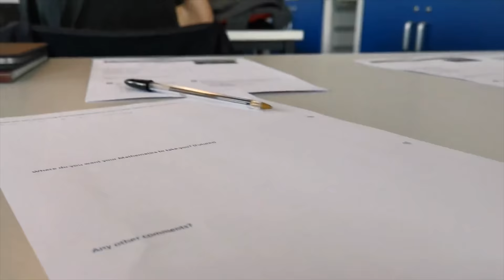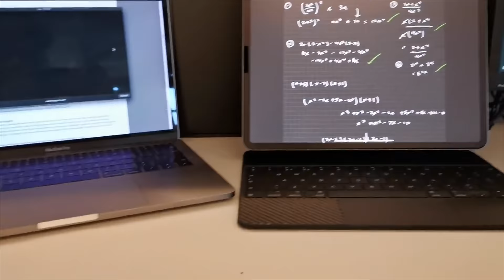First Day of Sixth Form 2021 | A Levels Year 12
This video is short however it pretty much perfectly depicts my first day of sixth form, I'll be doing more 'Day in the Life' of a sixth form student so subscribe for those. Hope the beginning of the year is going well for you.

⏱️TIMESTAMPS
00:00 Intro
00:12 Morning
01:40 School
02:27 Sponsor
03:27 Getting home
05:42 Summary
06:42 Outro

Camera (equivalent I actually use an A6100)
Camera Lens
Microphone (voiceover)
Shotgun Microphone
Editing Hard drive
Editing SSD

📧 My email newsletter "Weekly Wrap"
❓Commonly answered questions
What year are you in? 12
When do you upload? Sunday around 19:30
Where do you live? England
I'm a year 12 A Level student living in the UK who is just trying to make videos about studying and productivity that may help or entertain you in some way.

📚What Subjects am I taking for A Levels?